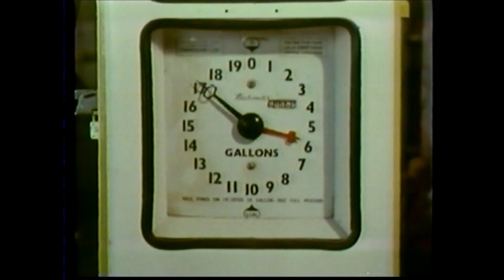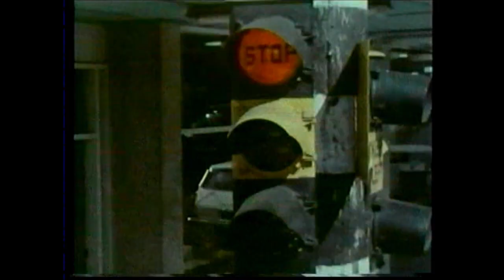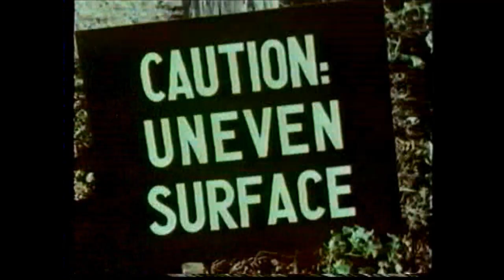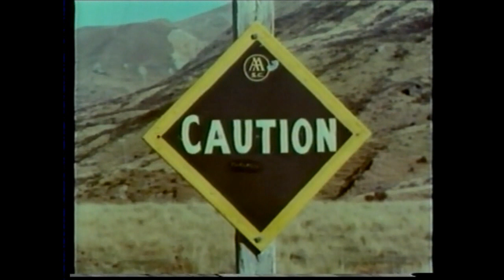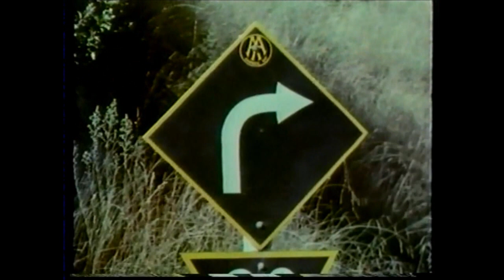Roads to Roam - Television Trade Film - Documentary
During the 1970's these amazing colour films provided a break in between the test card and the television trade information. It provided a chance to view some of the best freely available colour films then available.  This mixed range of footage was often 'sponsored' as an indirect form of advertising, but these informative, usually beautifully shot colour movie features were indeed classics in their own right.

.A film produced by the New Zealand National Film Unit.
The subject is a basic history of vehicular transport up until that era. An interesting film with many similarities to our own United Kingdom in the 1960's.

New Zealand National Film Unit -
for the 'National Roads Board' and 'Ministry of Works'.